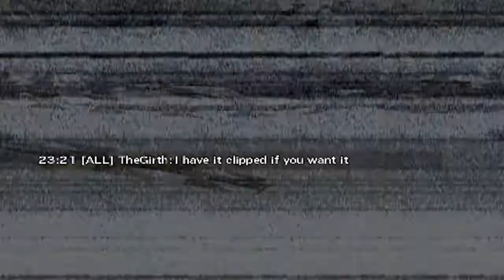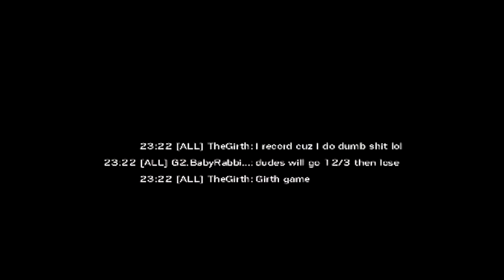A Lil Salt Rainbow 6 Edition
Why hasn't G2 signed this guy yet?

Older clip I've had lying around since January.